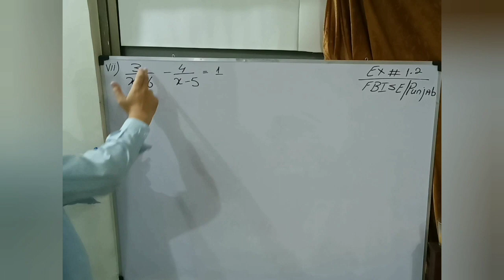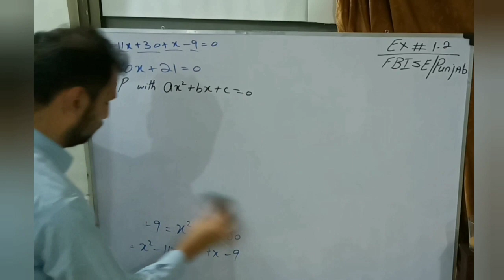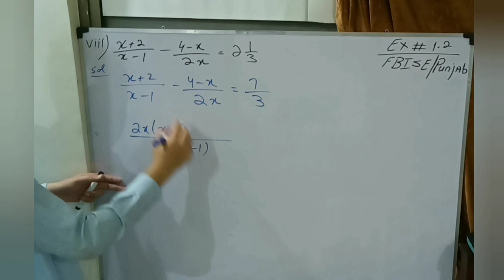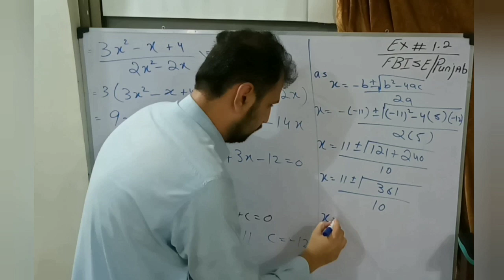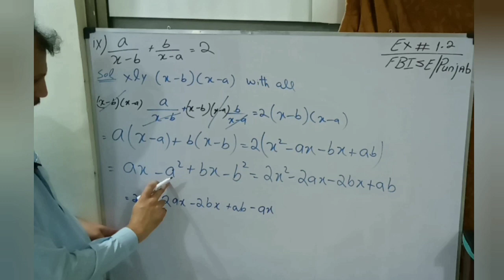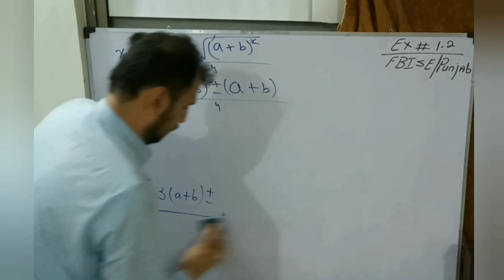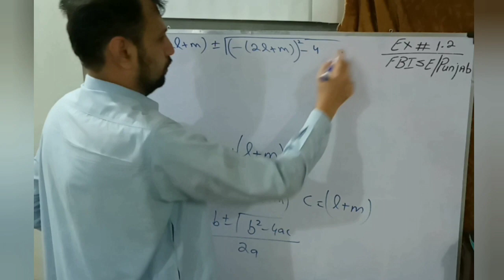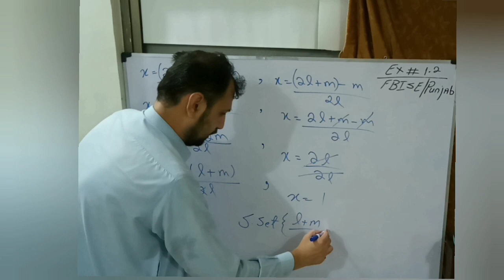Exercise 1.2 Class 10 maths part 2 | Fbise class 10 maths chapter 1 Exercise 1.2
welcome to knowledge with Qalandar. This video consist on solution of exercise 1.2 part 2 question no 2 class 10th mathematics for all kpk boards chapter no 1 quadratic  equations presented by knowledge with qalandar
ask any question and give suggestions in comments section. links associated with other questions of chapter 1 maths 10 kpk are given below